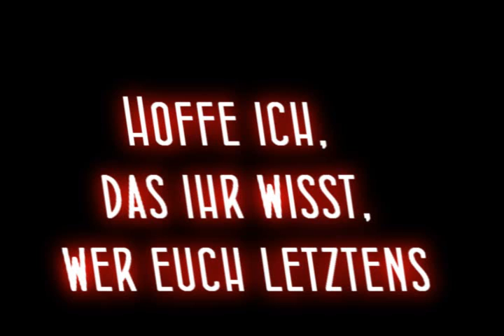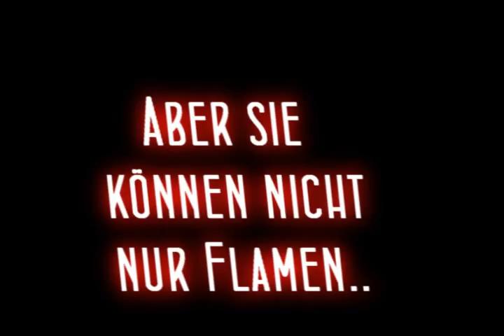Gank Camp United Reloaded S1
Jaja, flamers inc, habt euch selbst lieb, gank camp, owns YOU!
An alle die gute bewertungen geben, danke, und gute komments nehme ich auch gerne an :)